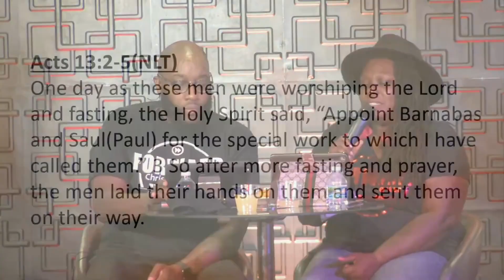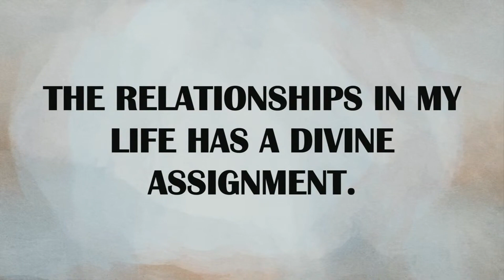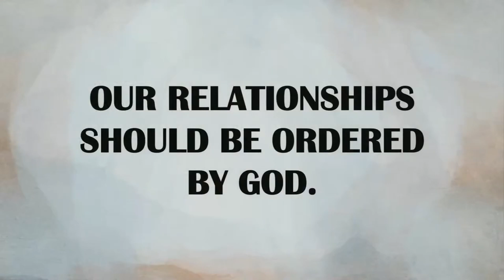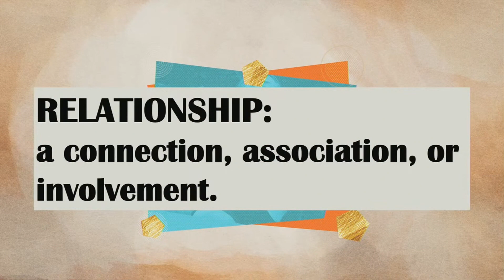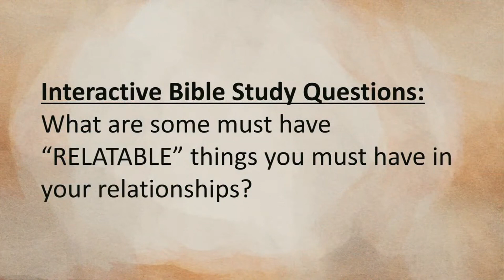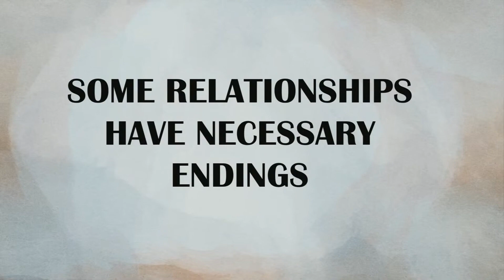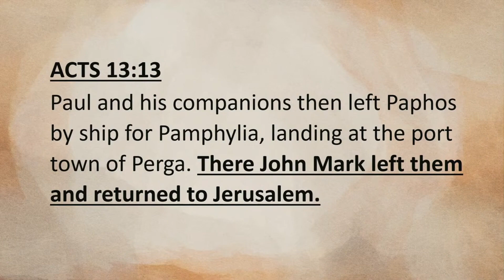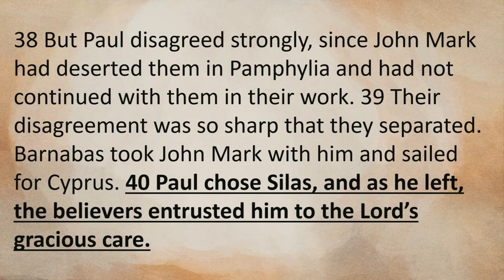Tuesday Night Bible Study | SHIPS Pt.6 My Relationships Matter | Pastors Charles & Azalea Williams